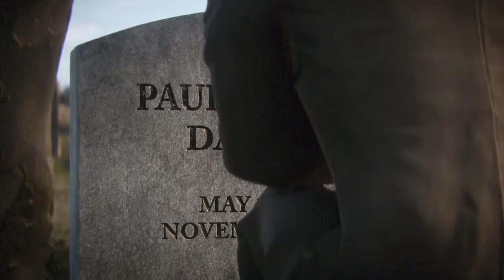Call of Duty WW2 Final Mission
Call of Duty WW2 final mission on PlayStation 4. It features the American Army trying to secure the Ludendorff Bridge in Remagen, Germany on March 7th, 1945, the last bridge into the Rhine that hasn't been destroyed by the Germans.